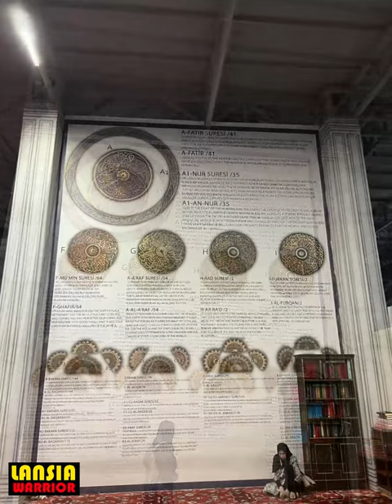TURKEYE - A COLLECTION OF STILL PHOTOGRAPHS SUMMER 2022